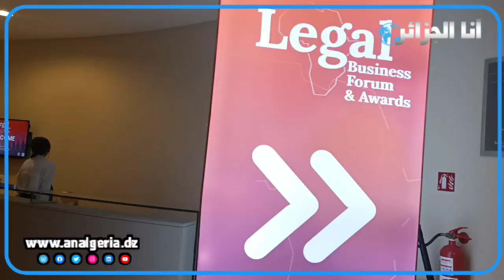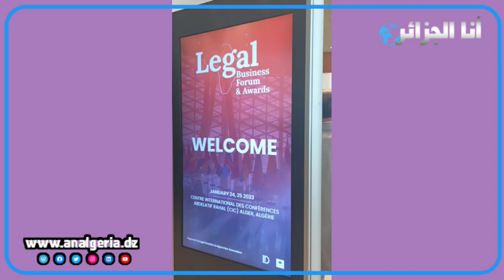Legal business forum et awards